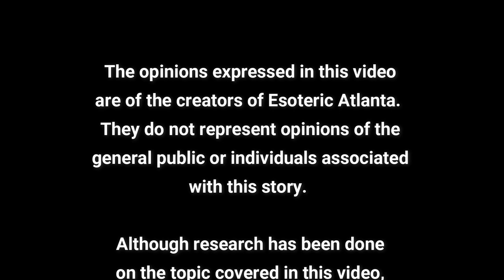Body parts under the floor at the Marshall House! (Ghost Stories)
Let's explore one of Georgia's most haunted hotels, and learn about all those body parts found under the floor.  Just how haunted is this hotel?  What ghost still walk the halls and how many times was this location used as a hospital?  Is it true that every person who stays there experiences something paranormal?

- A love triangle gone wrong made this house one of the most haunted houses in the USA.

- The Curse of the Mercer House (Midnight in the Garden of Good and Evil Part 1)